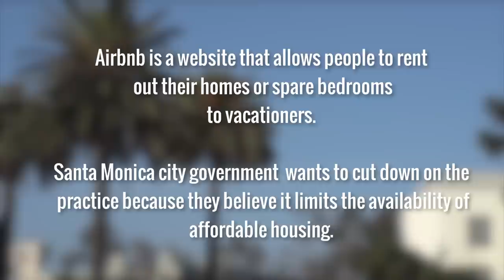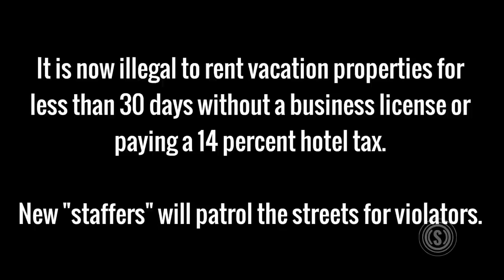Why This California City Wants to Shut Down Short-Term Rentals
The Santa Monica City Council passed a new ordinance that will impose regulations banning 1,400 of about 1,700 vacation rentals on sites like Airbnb.